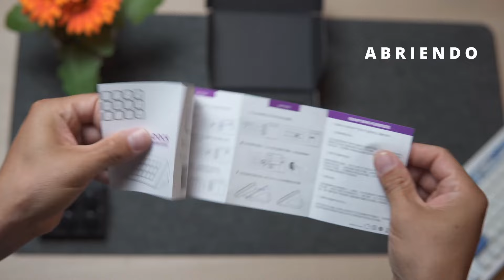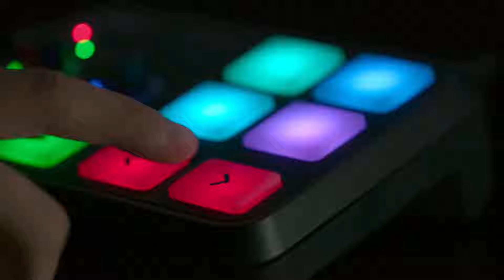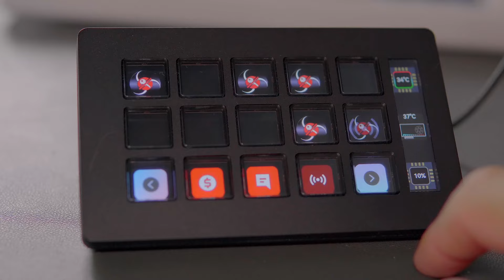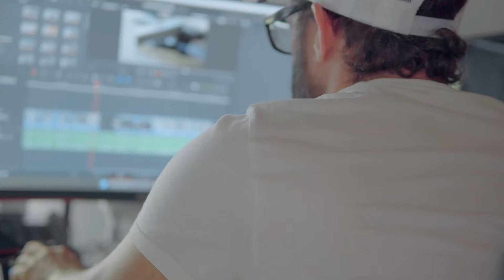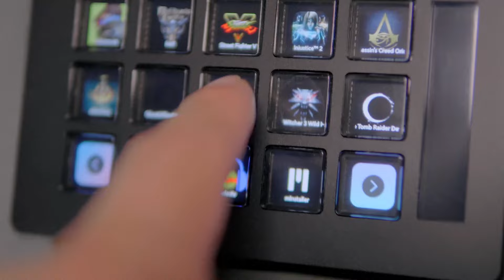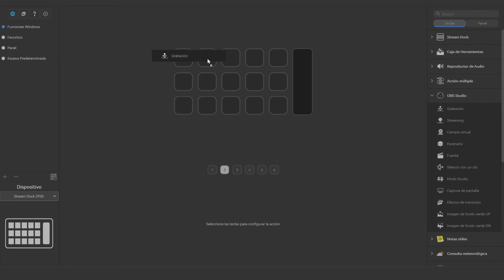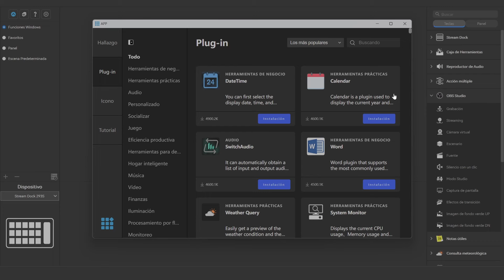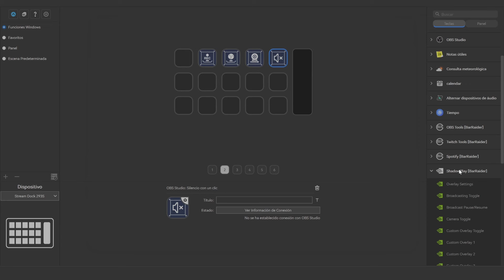ElGato Streamdeck NO ES LA ÚNICA OPCIÓN - Existe una barata y es igual - Mirabox Streamdock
Streamdeck del Elgato ya no es el unico. Tiene competencia y al 25% de su valor. Lo mejor precio calidad.

Mirabox StreamDOCK ➞
Mirabox con Dial ➞

Mis equipos:
Sony ZV E10 ➞
Sony Xperia 5 V ➞
DJI Pocket Creator ➞

Mi PCs:
NZXT H5 Caja ➞
Seasonic Focus Fuente ➞
I7 Gen 12 ➞
Aorus Z690 ➞
Corsair DDR4 RGB 64Gb ➞
Asus DUAL RTX 4060 ➞
SSD Samsung 1TB ➞
Firecuda hybrid 2TB ➞
Mouse Razer Basilisk V3 ➞
Teclado Epomaker ➞
Impresora 3D Resina Mars3 ➞
Impresora 3D Filamento K1 ➞